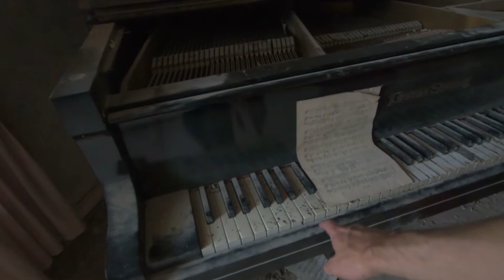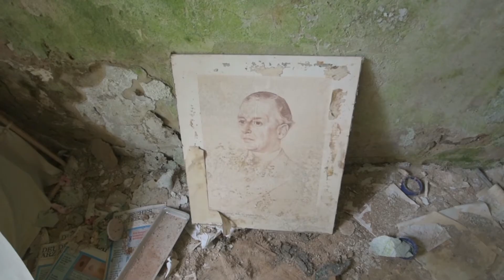Lost Place - Die Arztvilla - Überall Spritzen und Medikamente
Eine große Villa eines Urologen mitten in der Stadt inkl. sehr viel Einrichtung.